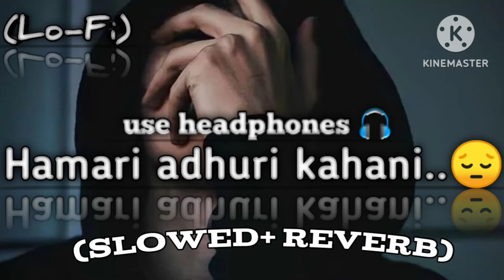use headphones 🎧 hamari adhuri kahani sad song mind relaxing music 🎵